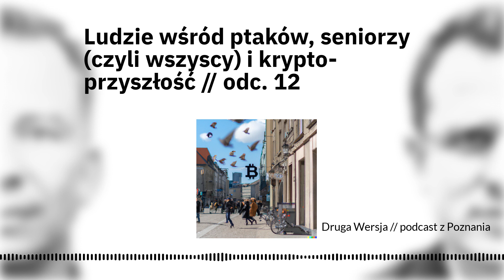Ludzie wśród ptaków, seniorzy (czyli wszyscy) i krypto-przyszłość // odc. 12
Oto odcinek, w którym opowiadamy o tym, jak dzięki ptakom pozostać przy zdrowych zmysłach i dlaczego jesteśmy podobni do nich bardziej, niż do innych stworzeń. Rozmawiamy ze specjalistą od naszej przyszłości, bo w przyszłości wszyscy będziemy seniorami i tak, jak sobie pościelemy, tak się wyśpimy. Debatujemy także o kryptowalutach: ich przeszłości, przyszłości i o Satoshi Nakamoto.

00:00:00 // prof. Piotr Tryjanowski // Uniwersytet Przyrodniczy w Poznaniu
00:27:50 // Wojciech Bauer // dyrektor Centrum Inicjatyw Senioralnych w Poznaniu
00:53:18 // prof. Paweł Marszałek // Uniwersytet Ekonomiczny w Poznaniu

Podcast znajdziesz na wszystkich platformach podcastowych.